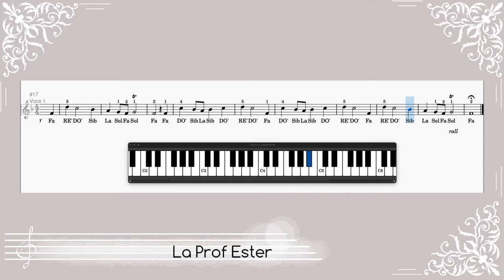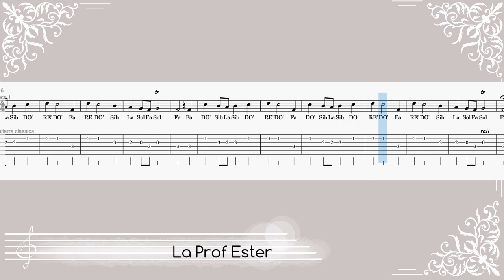La primavera - Antonio Vivaldi - Melodia principale - Tastiera e Chitarra. Arr. F. Pastori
Base strumentale tema da "La Primavera" di Antonio Vivaldi (dal ciclo di concerti "Le Quattro Stagioni"). Melodia principale. Spartito per tastiera e per chitarra con TAB